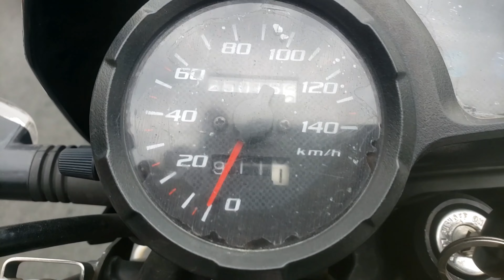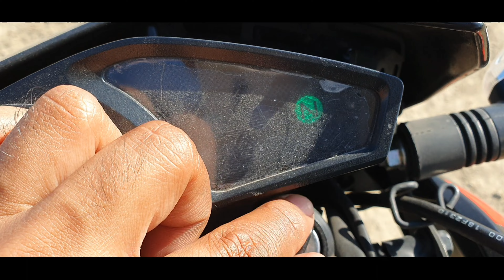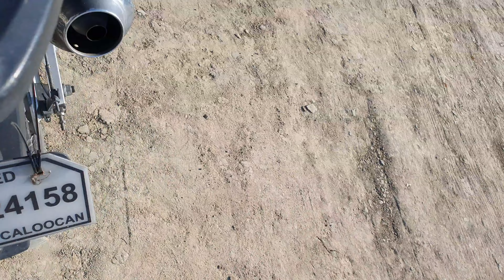25,000 KM | HONDA XR150L | 25K REVIEW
Honda XR150L, a bit slow and budget trail ready motorcycle built to outlast any motorcycle in the market..
i personally tested its durability and rigidity that surprises me beyond my expectations..

rode it in mud, river, and deep floods in the streets of manila.. survived it all without scratch or choking the hell out of its engine.. what a wonderful motorcycle to ride and own..